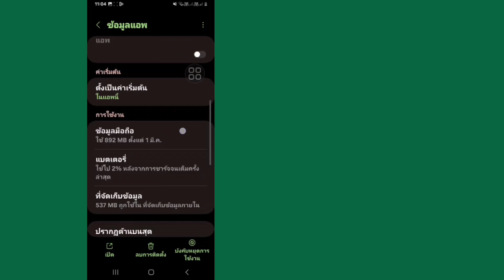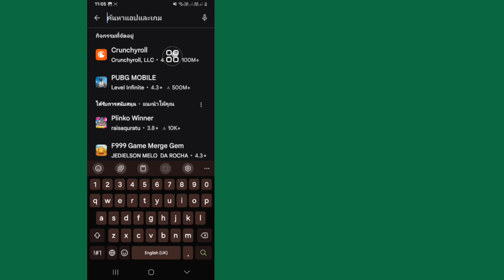วิธีแก้ไขไม่สามารถส่งข้อความบน Messenger ได้ (กฎใหม่) 2025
วิธีแก้ไขปัญหาไม่สามารถส่งข้อความบน Messenger ได้ (กฎใหม่) 2025

วิดีโอนี้แสดงวิธีแก้ไขปัญหาการส่งข้อความของสัตว์ใน Messenger
 คุณจะได้รับคำตอบสำหรับคำถามอื่นๆ ทั้งหมดจากวิดีโอนี้:-

ไม่สามารถส่งข้อความบน Messenger ได้,

ไม่สามารถส่งข้อความบน Messenger ภาษาบังกลา,

Bakit Nag ไม่สามารถส่งข้อความบน Messenger ได้,

ไม่สามารถส่งข้อความบนแชทกลุ่ม Messenger ได้,

ไม่สามารถส่งข้อความบน Messenger แบบเข้ารหัสต้นทางถึงปลายทางได้,

ไม่สามารถส่งข้อความบน Facebook Messenger ได้,

ไม่สามารถส่งข้อความใน Messenger ได้,

ไม่สามารถส่งข้อความใน Facebook Marketplace ได้,

ทำไมฉันถึงส่งข้อความบน Messenger ไม่ได้,

ต้องทำอย่างไรหากข้อความไม่ถูกส่งใน Messenger,

จะแก้ไขอย่างไรหากข้อความของคุณไม่ถูกส่งใน Messenger,

ไม่สามารถส่งข้อความบน Facebook Lite ได้

โอเค เพลิดเพลินกับวิดีโอนี้ได้เลย  หากคุณชอบวิดีโอนี้อย่าลืมกดไลค์ คอมเมนต์ แชร์ และสมัครรับข้อมูล